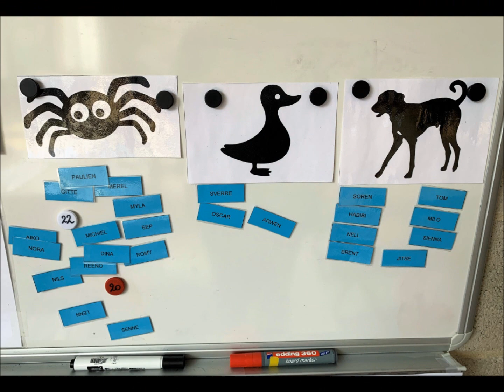Rondleiding door onze school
Rondleiding door VBS De Zonnebloem in Waanrode.